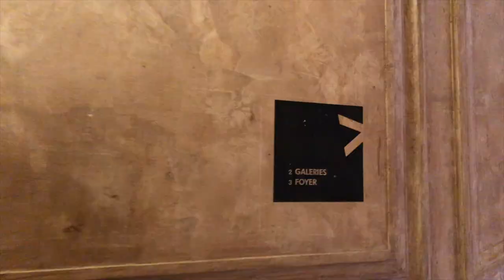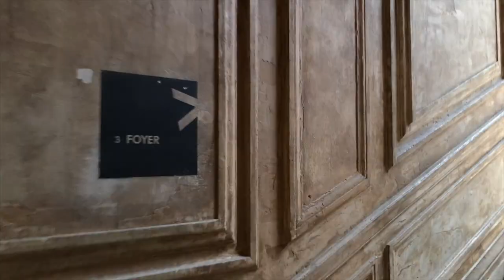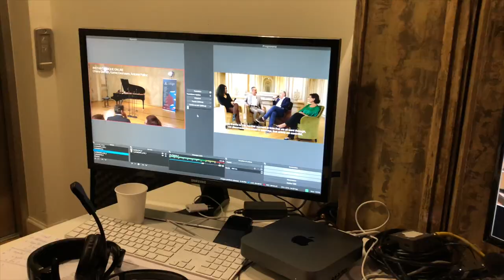J'T'EMMÈNE - L'Instant Lyrique Online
🙋🏻‍♀️J'ai eu la chance de co-présenter le premier concert en ligne de L'Instant Lyrique pour la présentation de leur nouvelle saison !

J't'emmène dans les coulisses de cette expérience atypique, car premier tournage et surtout premier concert post-confinement... 🤩

Les artistes présents dans cette vidéo :

Kévin Amiel, ténor
Yvan Cassard, pianiste
Karine Deshayes, mezzo-soprano
Christian-Pierre La Marca, violoncelliste
Antoine Palloc, pianiste
Chiara Skerath, soprano

avec l’équipe de L’Instant Lyrique et Les Bonnes Résolutions 🎥

💵Si tu veux m’aider à financer mes études au Conservatoire, tout en recevant du super contenu exclusif VIP stylé de L’opéra et ses zouz, va donc faire un tour sur ma page Patreon
C’est une page complètement bilingue avec du contenu complètement bilingue, YOUPI 🎉